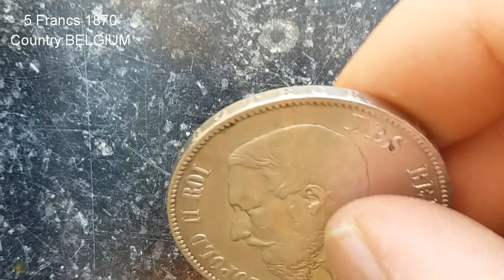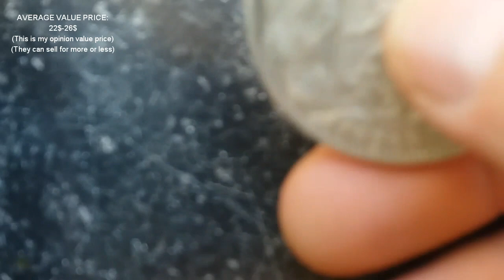동전, コイン 5 FRANCS 1870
*Pieces de monnaies Belges Rare.

Country:Belgium
Denomination:5 francsYear1870
Period:King Leopold II (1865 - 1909)
Coin type:Circulation coins
Ruler:Leopold II
Composition:Silver 0.900
Edge type:Lettered
Edge description:'DIEU PROTEGE LA BELGIQUE ***'
Shape:Round Alignment Coin 180°
Weight:25gr
Diameter:37mm
Thickness:3mm
Obverse:LEOPOLD II ROI DES BELGES / LEOP WIENER
Reverse:5 / F / L'UNION FAIT LA FORCE

동전.  コイン